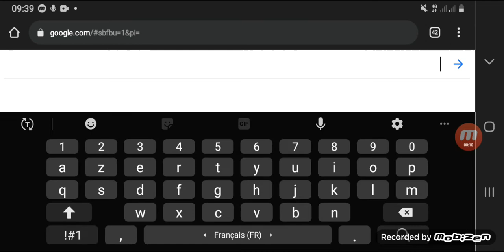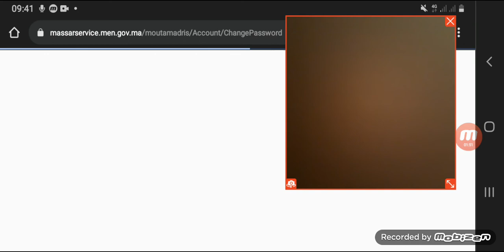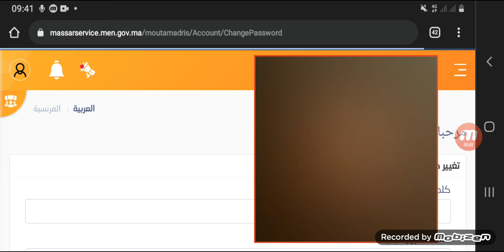طريقة ادخال مسار 2022